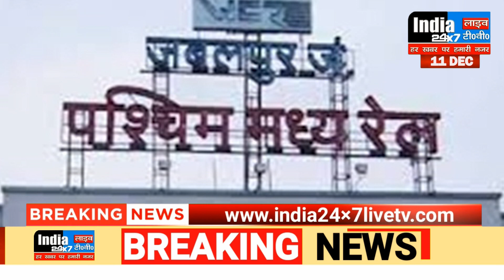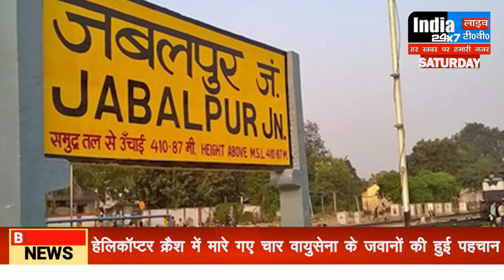खुशखबरी : MP के इस जिले में रेल कोच बनेगा रेस्टोरेंट, 24 घंटे मिलेगा जायकेदार खाना